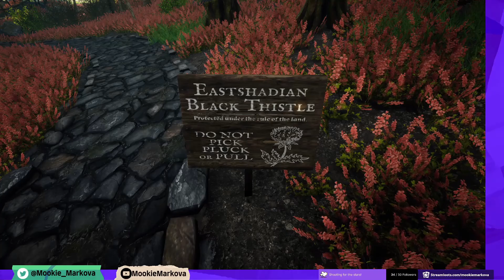Eastshade - Ep. 3 - The Patron Of The Dark Arts [VOD]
The episode in which we become a wiznerd while painting a pompous patron. Several personal commissions are done this time around, and we complete one of the paintings our mother requested. Nava still seems a way off yet though.

Eastshade is something of a walking sim, but a lot more involved than the regular garden variety walking sim. You are an artist fulfilling the wish of your mother to visit her old stomping ground and paint a series of pictures of the places she remembers. Along the way you get to interact with a plentiful cast of odd but intriguing animal folk and learn more about lands of Eastshade. Oh, and you also drink some special teas that make you see funny colours.